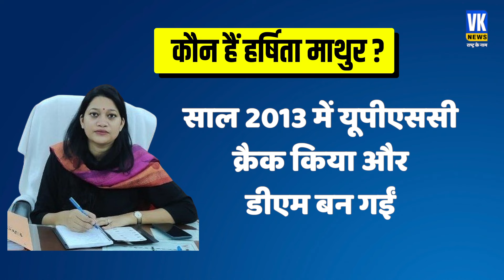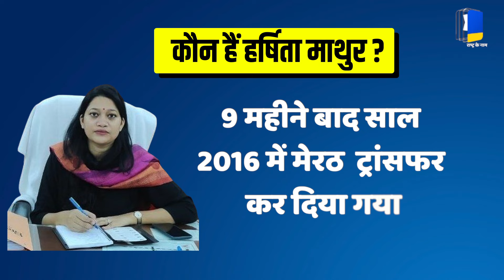रायबरेली में इस ‘पावरफुल’ महिला के आगे नतमस्तक हुआ गांधी परिवार, जानें कौन हैं ये ?